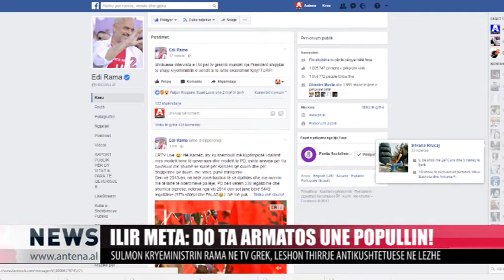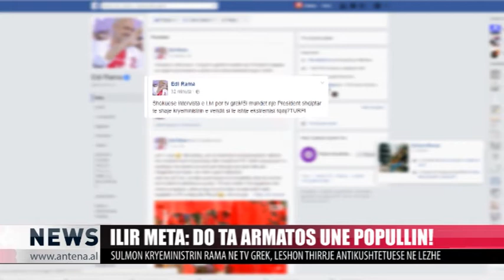| ANTENA TELEVIZION | ILIR META: DO TA ARMATOS UNE POPULLIN